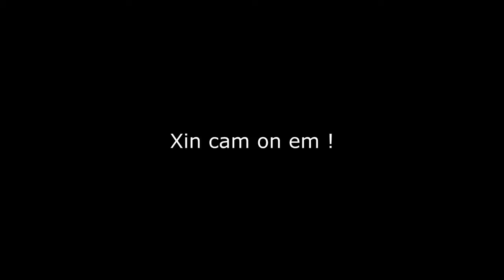Viet Nam Festival 2012 [ SEP. 15th 2012 ]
ベトナムフェスティバル2012　代々木公園